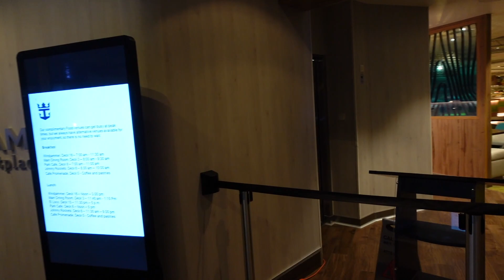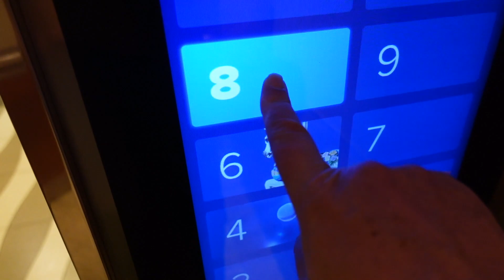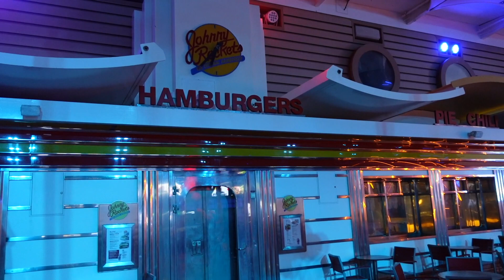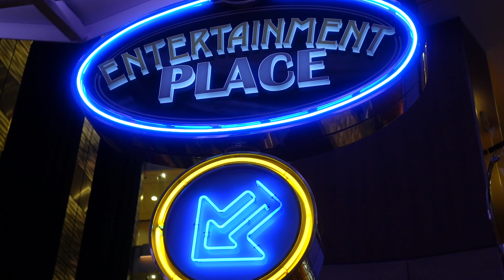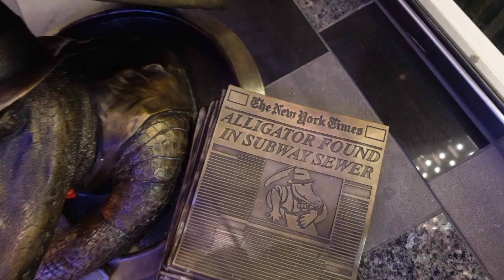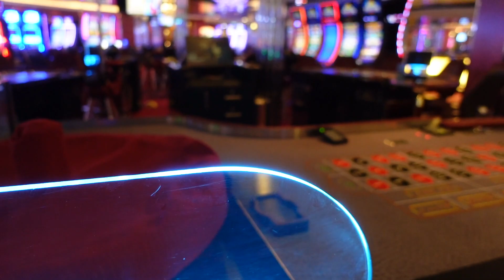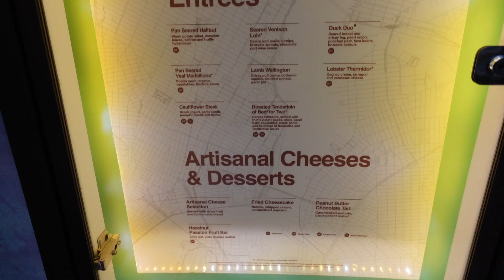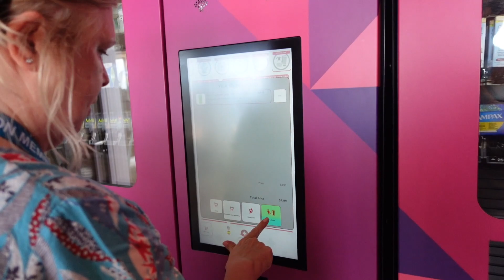Caribbean Cruise | Royal Caribbean | Oasis of the Seas | exploring the ship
One advantage of jet lag, we're up early to explore a fairly quiet ship as dawn approaches. As the day wears on we meet our friends to watch the brave ones on the flow rider. A little trivia before going to our first speciality restaurant (Giovanni's). We then meet up at the aqua theatre to watch the Aqua 80 show.